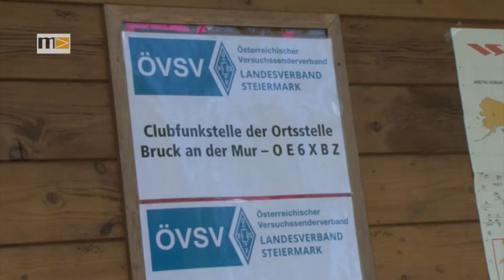MEMA TV - KW 19 -Tag der Einsatzorganisationen Bruck